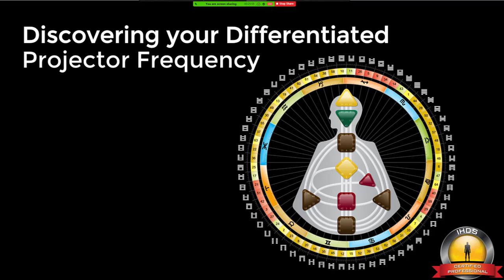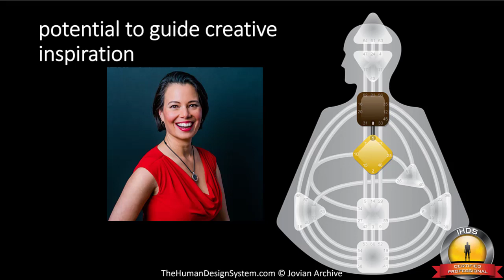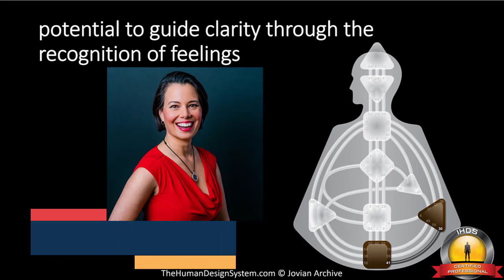Laveena's Channels of Inspiration and Recognition - Human Design System